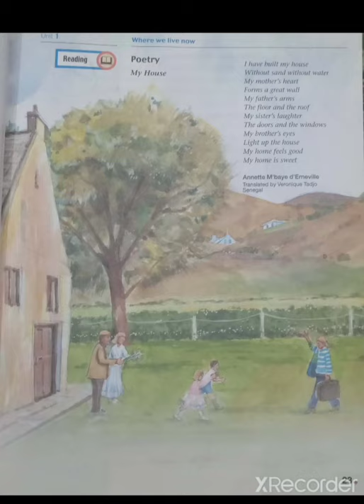Grade 6 (English A) Lecture # 7